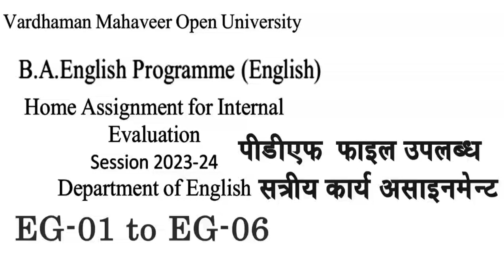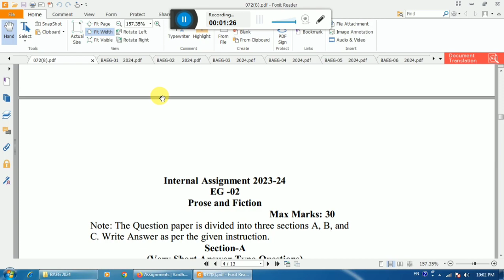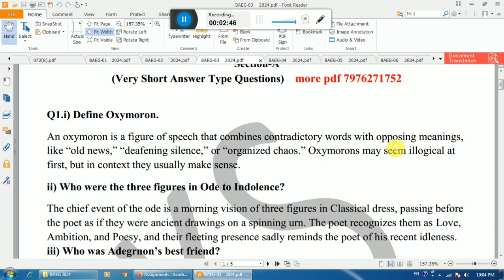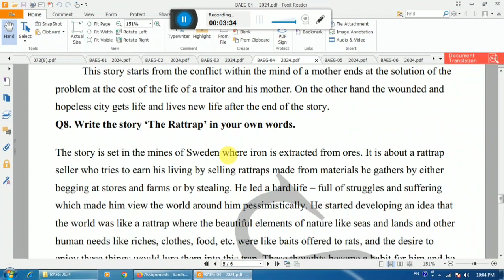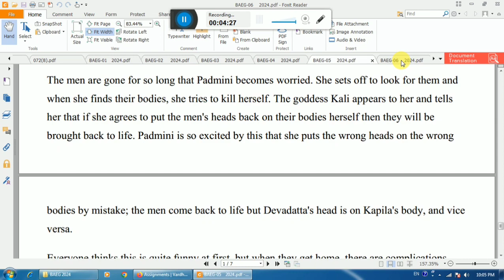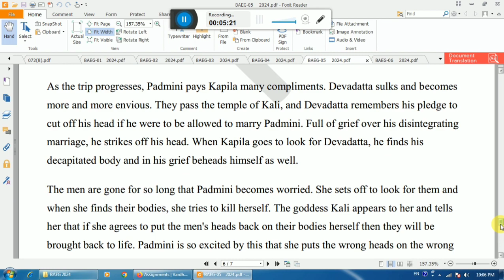BA ENGLISH ADDITIONAL ASSIGNMENT 2023-2024 BA Additional English Assignment Solution 3 साल के उत्तर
BA ENGLISH के सत्रिय कार्य PDF उपलब्ध

पीडीएफ सॉल्यूशन उपलब्ध VMOU BA English  Assignment Solution in Hindi pdf ||
आपको VMOU के Assignment (प्रोजेक्ट) से संबंधित कोई भी समस्या हो या आपको assignment (प्रोजेक्ट) बनवाने हो तो आप नीचे दिए गए Whatsapp के नंबर पर message करे मैं आपके assignment help कर दुगा।